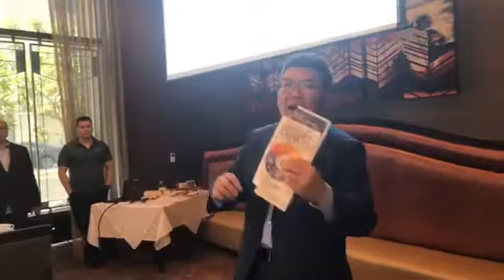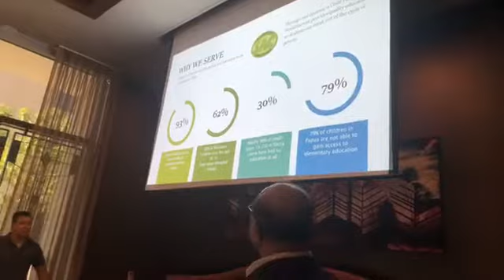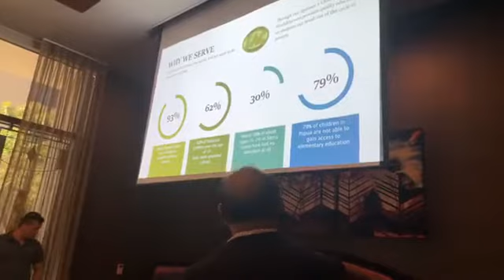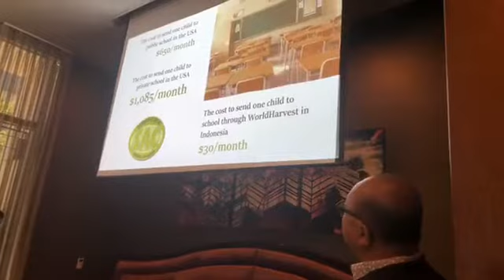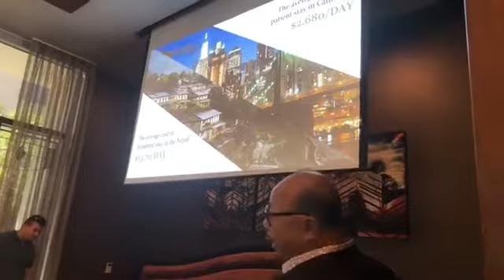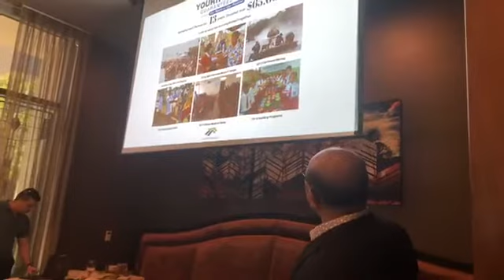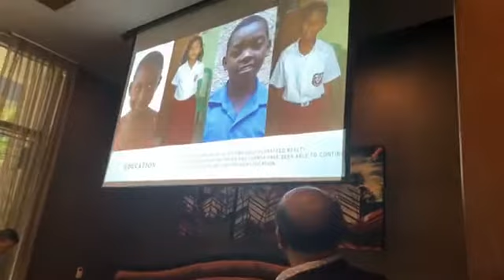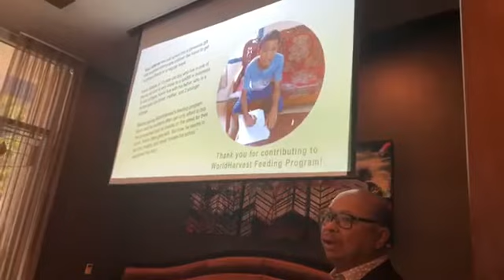Your Home Sold Guaranteed Raving Fans Luncheon @The Real Estate of The Future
Your Home Sold Guaranteed Raving Fans Club Rudy Lira Kusuma what local homeowners have to say about our home selling system

RAVING FAN definition:
- Someone who HAS referred a client to our team. Someone who RAVES about Your Home Sold Guaranteed CA

To determine if someone is qualified as a RAVING FAN CLUB member (either one of the 2 conditions below)
- This individual has referred at least 1 person per year to our team to buy/sell real estate

- This individual has bought and sold through our team (3 transactions per year).

RAVING FAN CLUB will get:
- Surprise gift in the mail every month for 12 months until the 1 year anniversary has passed and we will check again if they refer another customer to keep them in the RAVING FAN program

- Quarterly VIP Dinner/Luncheon or fun stuff (ball games, etc)

6 BIG REASONS TO CALL OUR TEAM TO SELL YOUR HOME:

1.) WE HAVE BUYERS IN WAITING

2.) YOUR HOME WILL SELL FOR $15,000 MORE*

3.) YOUR HOME WILL SELL 3 TIMES FASTER

4.) WE SELL MORE HOMES

5.) YOUR HOME IS MORE LIKELY TO SELL

6) PROVEN EXPERIENCE... PROVEN RESULTS
The only way to guarantee expertise is to hear directly from people who have had personal experience with the agent.
Read what other local home owners have to say about our team